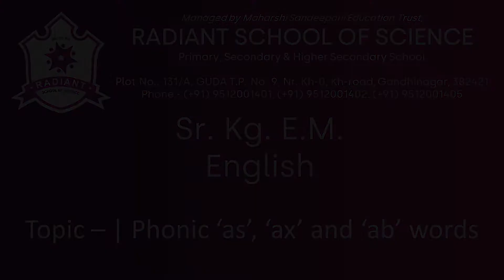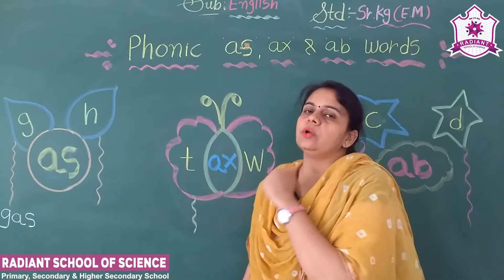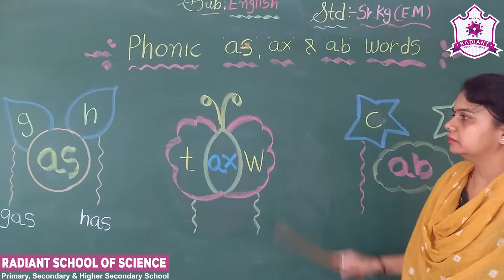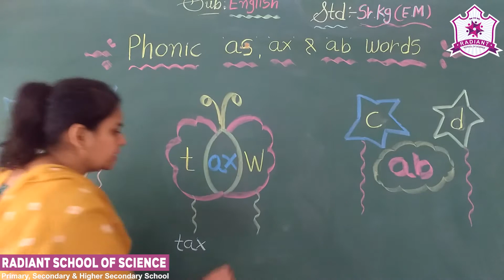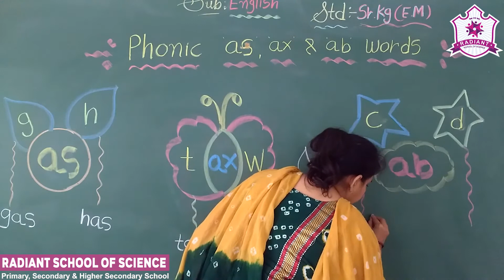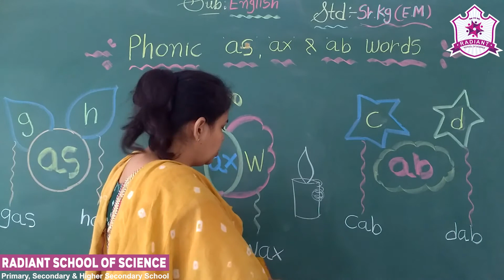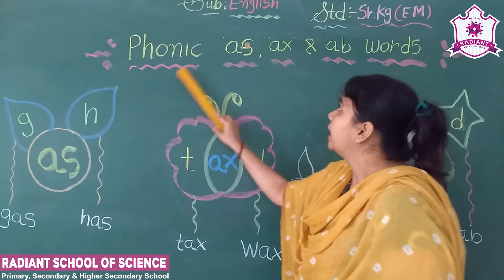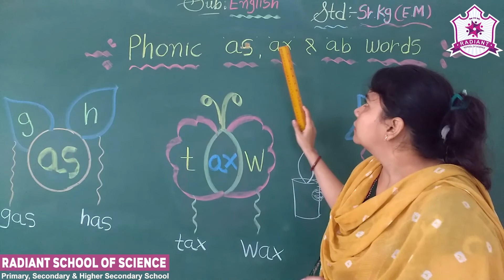Std - Sr. Kg. E.M. Sub - | English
Topic – | Phonic ‘as’, ‘ax’ and ‘ab’ words